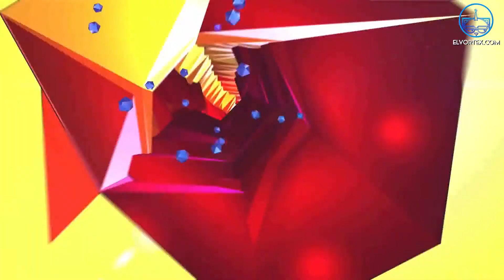La neta sobre el Nintendo 64 - El bueno, el malo y el juego Ep. 05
Si ustedes son centenials, zenials o niños rata, quizá no están muy familiarizados con la consola que debía dominar al mundo en la segunda mitad de los noventa, pero aquí el buen Jecht les va a explicar cómo fue la vida de una extraña consola que marcó un genuino antes y un después en la historia de las consolas de videojuegos y en la manera de hacer juegos de la gran N.

Sigan nuestro nuevo canal 'El Vortex Wrestling', lleno de lucha libre para gusto de chicos y grandes, con el talento de la inigualable Mena Vox!